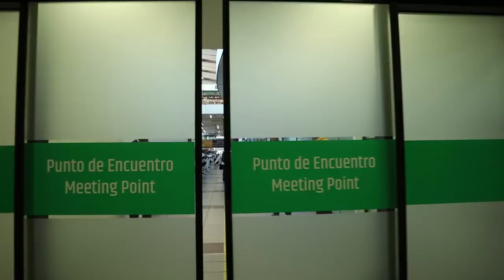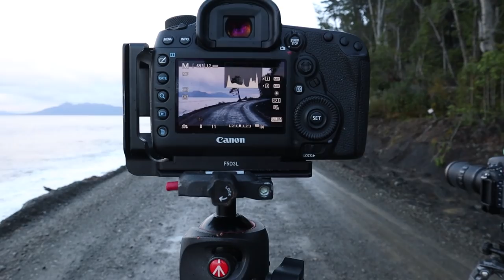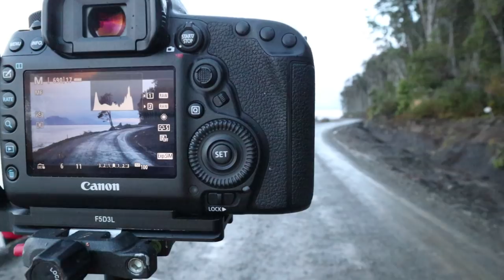Travelling to Patagonia for Landscape Photography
[Re-Upload] - I am travelling to Patagonia to run a landscape photography workshop. In this video I fly half way around the world, meet some new friends, drive in to the ocean and almost lost a group member on day 1. Enjoy.

**Music**
When Spring Is Coming - Ever Yearning